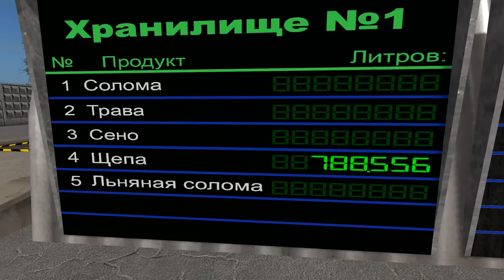КОНЕЦ ПЕРВОГО СЕЗОНА! FARMING SIMULATOR, СвапаАГРО 1.6 [сезоны]. Карьера #17.